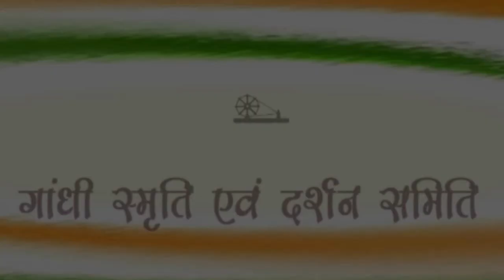गाँधी के चंपारण से आए कुछ बाल कलाकार (Champaran )-GSDS INDIA - गांधी स्मृति एवं दर्शन समिति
गाँधी के चंपारण से आए  कुछ बाल कलाकार  जो अपनी शिक्षा के साथ-साथ  घर की बेकार पड़ी वस्तुओं से आकर्षक कलाकृतियां  बनाकर महात्मा गांधी के जीवन ध्येय एवं विचारों का प्रचार प्रसार कर रहे  है। सम्पर्क - दीपेन्द्र वाजपेयी - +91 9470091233